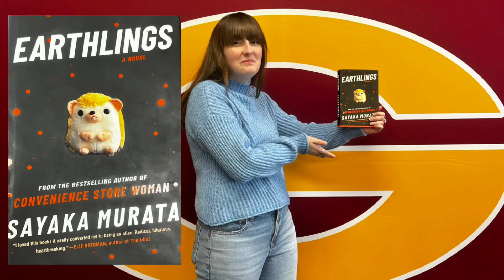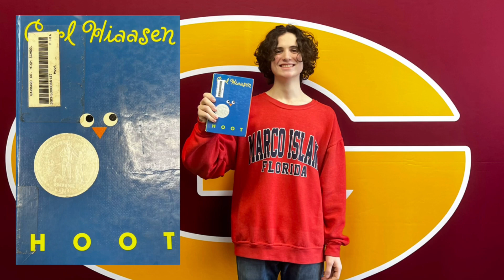January 25, 2023